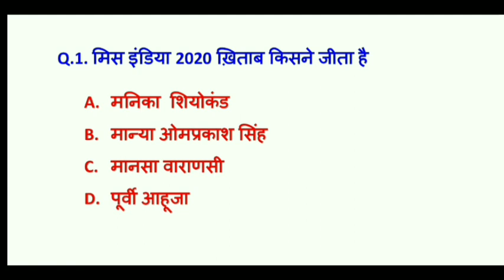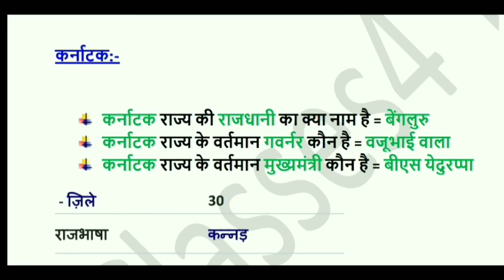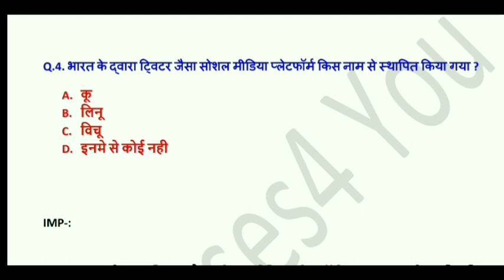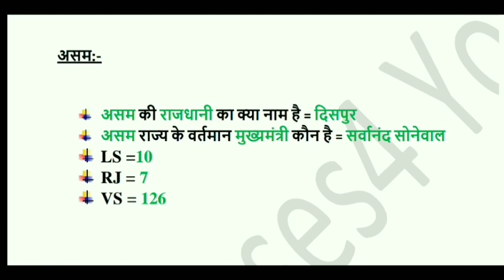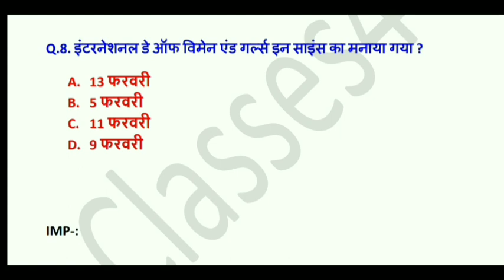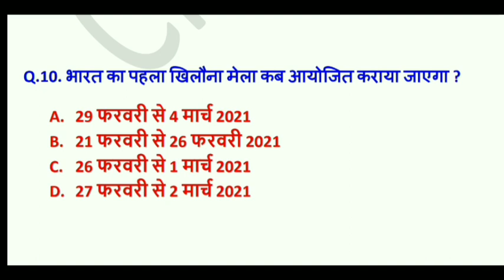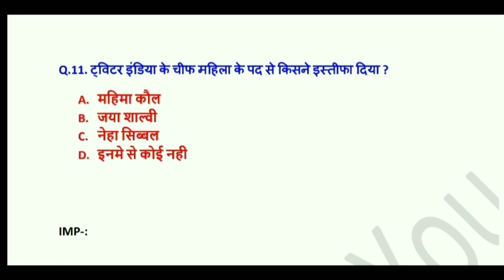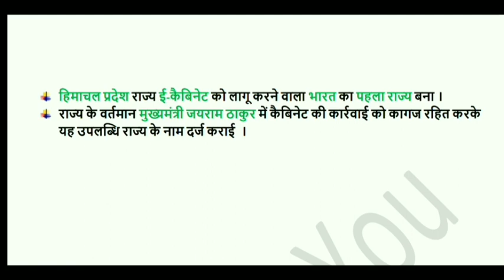13 February 2021 current affairs। Current affairs hindi mein। current affairs today । Classes4 You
To join whatsapp group (daily PDF file) your name and city on 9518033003

भारतीय संविधान फूल डिटेल के साथ।
 1 ही वीडियो में संविधान के most important topic

1. भारतीय संविधान के बारे में important points जो बार बार एग्जाम में पूछे जाते हैं

2. सभी articals
3. सभी anusuchiya
4. संविधान के सभी parts with Full details।

January_2021 करेंट अफेयर्स। करेंट अफेयर्स हिन्दी में। current affairs in hindi। Classes4 You। GK।

your Questions

1. 1 October current affairs?.
2. 2 October current affairs?
3. 3 October current affairs?.
4. 4 October current affairs?
5. 5 October current affairs?.
6. 6 October current affairs?
7. 7  October current affairs?.
8. 8 October current affairs?
9 . 9 October current affairs?.
10. 10 October current affairs?
11. 11 October current affairs?.
12 . 12 October current affairs?
13. 13 October current affairs?.
 14. 14  October current affairs?.
15. 15 October current affairs?
16 . 16October current affairs?.
17. 17October current affairs?
18. 18 October current affairs?.
19 . 19 October current affairs?
20. 20 October current affairs?.

अंतरराष्ट्रीय संगठन। international organisations। current Affairs। WHO । WTO। current Affairs 2021।

asia bank
international organization

January 2021 ka current affairs,

December 2020 ka current affairs,

international organisations,
World health organization,
World Bank,

cregy gk tricks,
Gk tricks,
exampur current affairs,
group Current Affairs,
13 February Current Affairs in hindi
ssc police current affairs

wifi,
current affairs quezs,
indian polity,
geography,
indian geography,
best current affairs,
current affairs by ravi stduy,
daily classes,
classes,
current affairs for you,
daily gk,
classes 4 you,
classes for you,
important current affairs for patwari,
important current affairs for gram sachiv